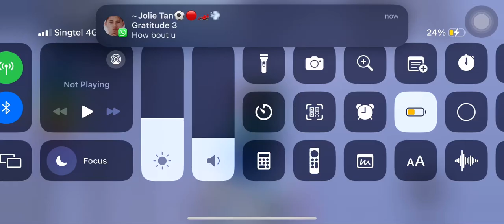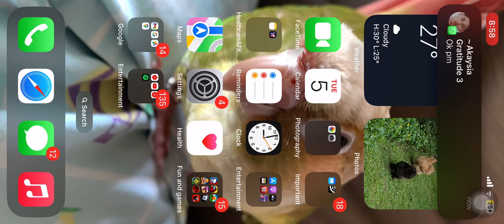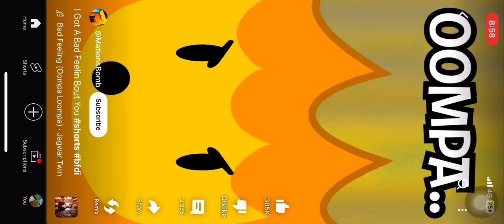5 March 2024